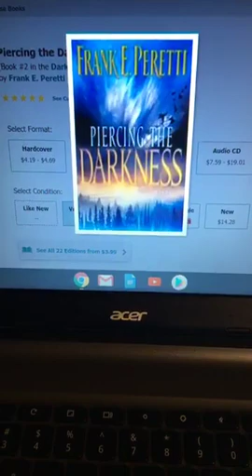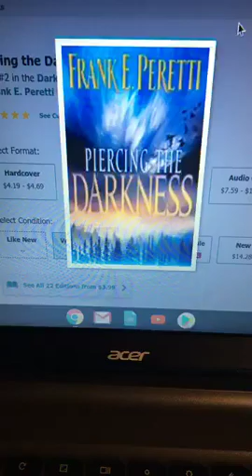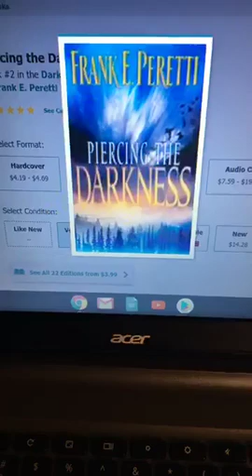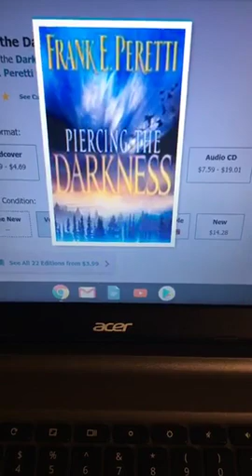PRAYER IS YOUR WEAPON-SPIRITUAL WARFARE IS REAL !!!!